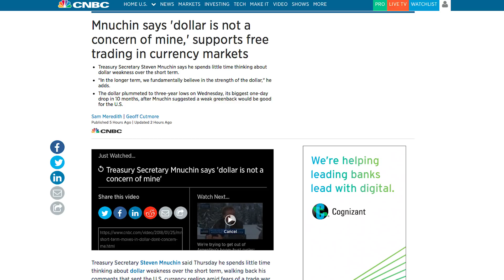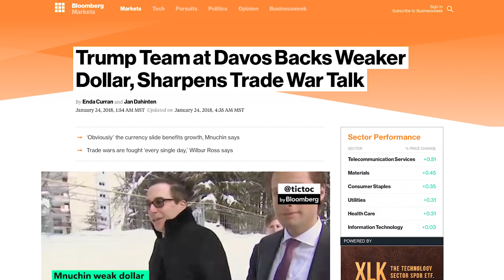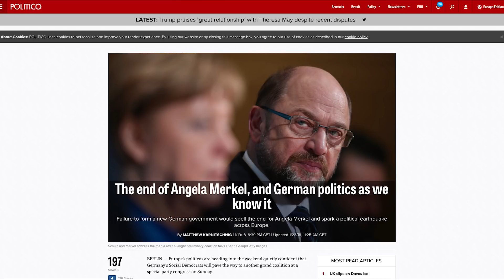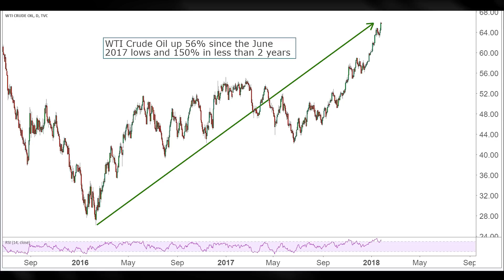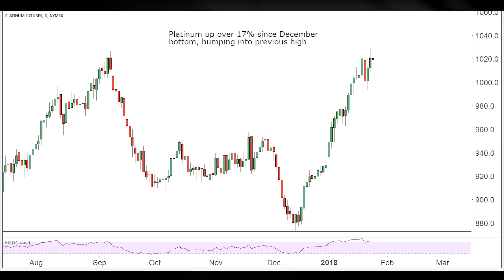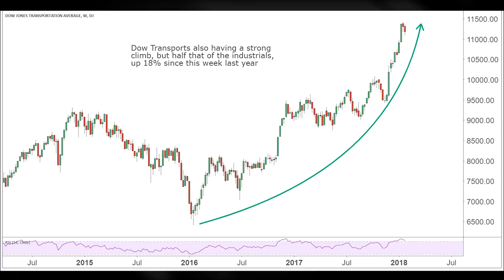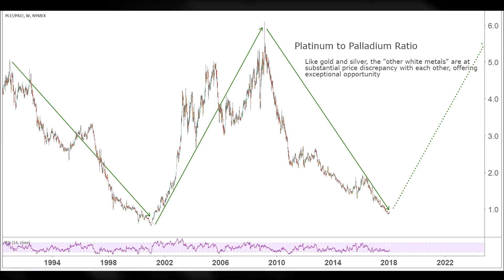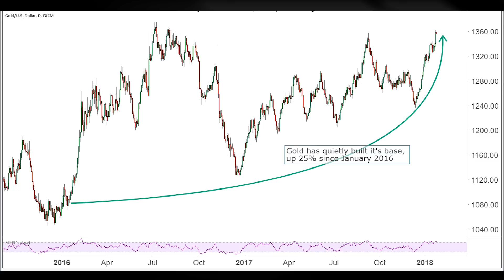Dollar Falls Below 90, Metals Continue Up, Trump Puts America First At Davos | Golden Rule Radio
The globalist establishment feels the pressure at Davos as Trump puts America first at the Annual World Economic Forum 2018. The US Dollar slides below 90 and gets closer to the important 88 mark. Gold continues upward as the white metals follow. Silver pushed up in a significant way this week with Platinum continuing its aggressive rise since early December 2017. To learn more about us or to receive your free portfolio analysis from one of our advisors go

Last Week's Golden Rule Radio: Gold Beating Everything So Far In 2018 & China Thinking Of Stopping US Treasury Purchases